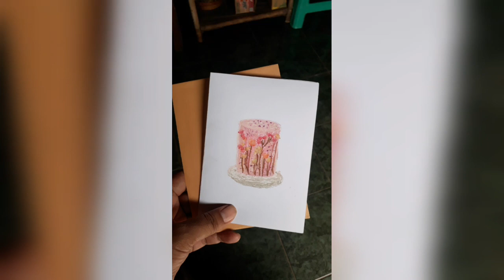Pink flowers cake handmade greetingcards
pink flowers cake handmade greetingcard a beautiful thing to send your spesial person